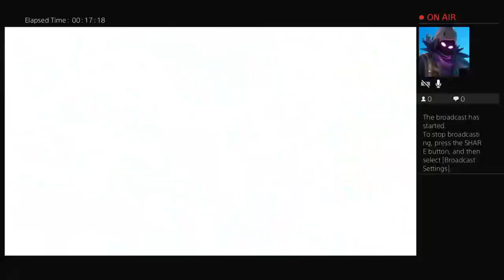Warframe ep1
Lets play warframe part 1